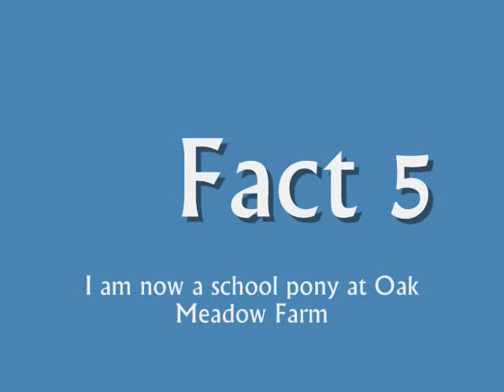Hello, my name is Ginger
Fancy tagged me